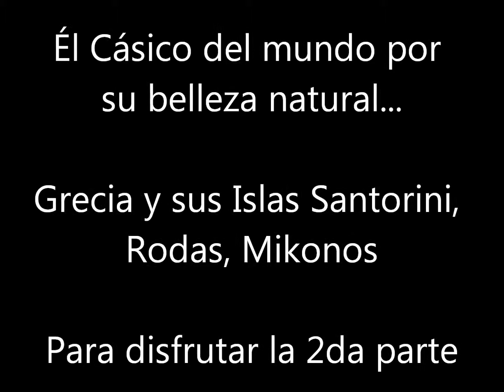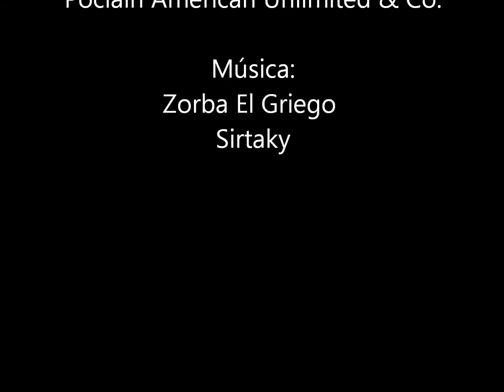Vistas de Atenas y las maravillosas Islas Griegas II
Una recorrida por la maravillosa arquitectura griega y un entorno natural, incomparable en el mundo.